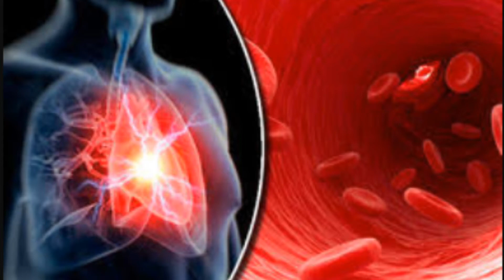WHAT CAUSED THIS WOMAN TO SWEAT BLOOD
A young woman in Italy has a rare and mysterious condition that causes her to sweat blood, according to a new report of her case.

The 21-year-old told her doctors that, over the last three years, she periodically experienced bleeding from her face and palms, without any cuts or skin lesions. These bleeding episodes typically lasted about 1 to 5 minutes, and were more intense when she was under emotional stress.

While the woman was at the hospital, her doctors observed "the discharge of blood-stained fluid from her face," according to the report, which is published today (Oct. 23) in the Canadian Medical Association Journal. She was diagnosed with a rare condition in which blood oozes from intact skin and membranes, according to the National Institutes of Health's Genetic and Rare Diseases Information Center (GARD).

The condition has been reported for centuries, although some doctors have been skeptical of its existence, according to Dr. Jacalyn Duffin, a medical historian and hematologist at Queen’s University in Kingston, Ontario, who wrote a commentary accompanying the case report. [27 Oddest Medical Cases]

However, nobody knows what causes the condition. Some researchers have hypothesized that increased pressure in blood vessels leads to the passage of blood cells through the ducts of the sweat glands, according to GARD. Others speculate the condition may be the result of activation of the body's "fight or flight" response, which generally occurs when people experience sudden fear or stress. This response triggers the release of certain hormones that make a person more alert. But in rare cases, it may also cause the rupture of small blood vessels, resulting in bleeding, according to Healthline.

In some cases, the condition is tied to bleeding disorders, such as conditions in which the blood doesn't clot properly, or to high blood pressure, according to GARD.

Descriptions of "blood sweat" go back as far as the writings of Aristotle in the third century B.C., Duffin said. In the late medieval and early modern periods, some references to bloody sweat were in the context of writings about the crucifixion of Christ, Duffin said. But starting in the 1600s, the first "eyewitness accounts" of hematohidrosis appear in the medical literature, in what doctors would consider case reports, she said.

In more recent years, there appears to have been an increase in reports of hematohidrosis — since 2013 alone, there have been 18 reported cases of hematohidrosis, Duffin said. (In total, there have been 42 reported cases of hematohidrosis in the medical literature since 1880.) Most recent cases are in young women, although some cases in men have also been reported, she said.

The Italian woman said that there did not appear to be a single trigger to her bleeding — it could occur while she was asleep, or while she was exercising or under stress. She said that she had become socially isolated as a result of her condition, and she experienced symptoms of depression and panic disorder, the report said.

Tests showed that it was indeed blood on her face, and not "colored sweat," which can occur in certain conditions. An analysis of her skin under a microscope showed normal skin tissue, the report said.

The woman was treated with a medication for high blood pressure, which has been used before to treat hematohidrosis. After treatment, she experienced a "marked reduction" in her bleeding, although it did not completely stop, the report said. She was also given antidepressants for her depression symptoms.

Source credit: live science